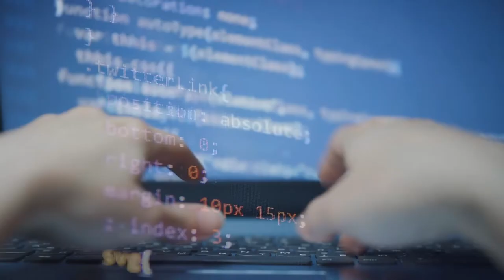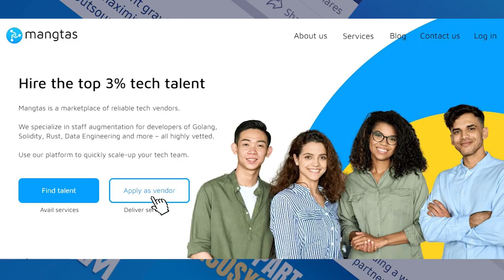Blockchain, Sustainability, & a ZERO Carbon Future with Bree Yek | Mangtas Nation Season 2 Episode 4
What is carbon offsetting? What is carbon trading? What are carbon credits? What does carb0n.fi do?

Learn about these things as well as how blockchain and sustainability can help us achieve a carbon-zero future in this informative episode with BreeAnne Yek!

Bree is the co-founder and CEO of Carb0n.fi, a Singapore-based startup using blockchain technology to create better incentives in carbon-trading markets.

She launched the company in July 2021 together with her co-founders Florian Bohnert, the company’s Chief Marketing Officer, and 0xenon, the Chief Technology Officer.

Their mission is simple: to reduce global carbon emissions.

They do it by rewarding individuals and companies for doing the good thing by providing them with Carbon Offset NFTs in exchange for their investments, providing a seamless solution to reduce their carbon footprint.

In this episode, we talk about:

00:00 Mangtas Nation
01:38 Bree Yek and goal of carb0n.fi
02:23 How her passion for the environment & her career in sustainability started
06:13 Becoming an entrepreneur/ starting carb0n.fi right before the pandemic
08:33 Why carb0n.fi, and how carb0n.fi came about
12:02 How carb0n.fi incentivize
13:43 Tokens; Investments; Environmental Projects
15:02 What is the core of what carbon.fi does?
17:18 Why Blockchain?
19:01 Traction (Users)
20:30 What is a Token?
21:05 Buy and Sell Tokens
22:56 Is the token accessible for everyone?
23:52 Vision: 10 years from now
24:27 Ending Video

🎙️ WHAT IS MANGTAS NATION:
Mangtas Nation is a podcast channel of Mangtas, where we redefine the future of work. We invite guests from all over the world to talk about emerging technologies and technology industries.

Mangtas Nation is hosted by the co-founders of Mangtas, CEO Wouter Delbaere and CMO Jacki Demuynck.

🌐 WHAT IS MANGTAS:
A curated marketplace where businesses can engage with reliable tech vendors to meet their tech needs.

HOW IT WORKS:
1️⃣ Sign-up - Clients and Vendors sign-up for free.
2️⃣ Connect - Get matched based on client requirements and vendor profiles.
3️⃣ Collaborate - Vendors deliver services according to work orders.

We make B2B outsourcing reliable for you!